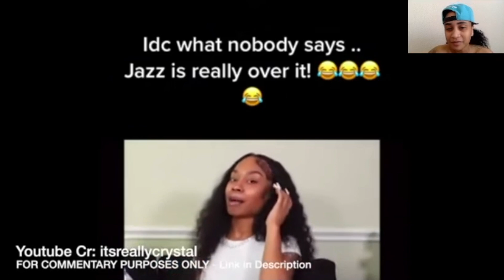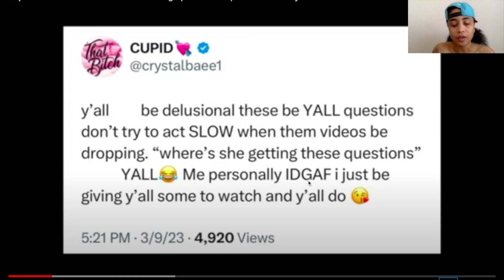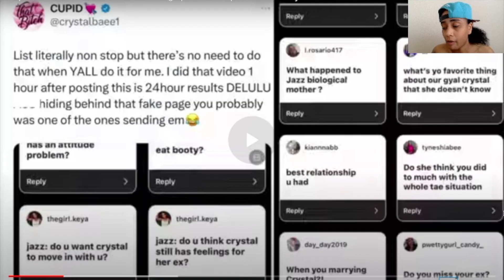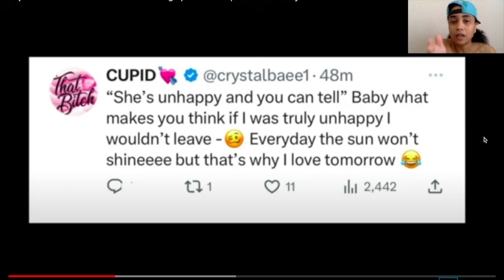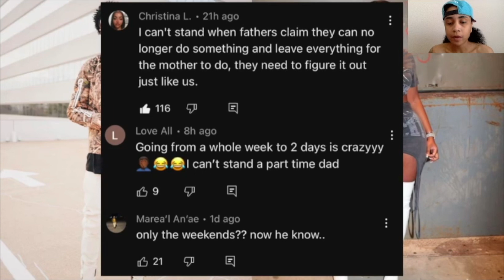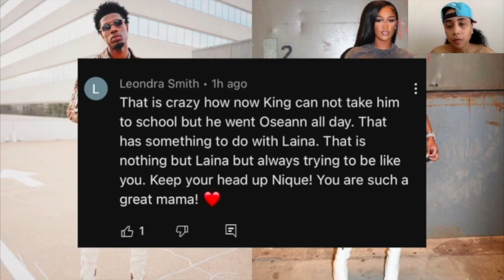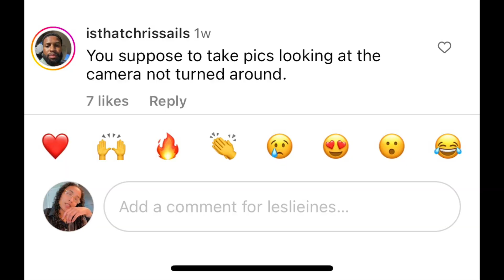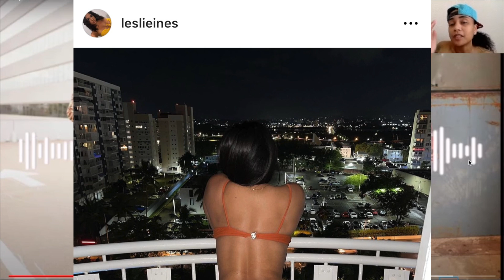CHRIS SAILS FLIRTS WITH LESLIEINES AFTER BREAK UP WITH JOSUE! CRYSTAL UPSET AT COMMENTS ABOUT TAE